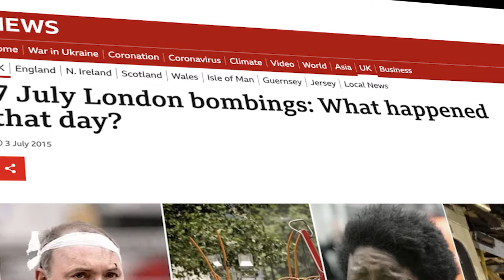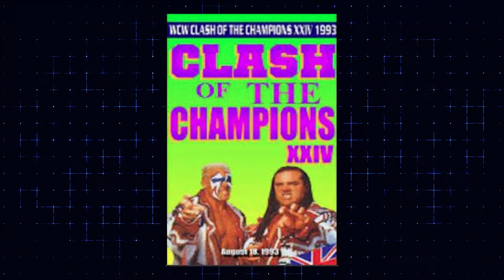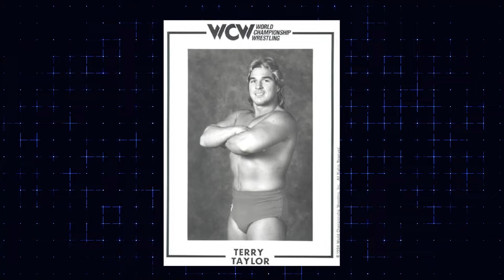Gimmicks that DESTROYED a Wrestler's career !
In the world of professional wrestling, gimmicks can make or break a career. While some wrestlers are able to use their gimmicks to become legendary figures in the industry, others find themselves trapped in gimmicks that ultimately end up destroying their careers.

In this video, we'll take a closer look at eight wrestlers, including Muhammad Hassan, who had their careers derailed by a gimmick. From the failed Red Rooster  gimmick of Terry Taylor, to the ill-advised "Shockmaster" character played by Fred Ottman, we'll explore the stories behind these ill-fated gimmicks and how they contributed to the downfall of these once-promising wrestlers.

Also Includes -
most weird wwe gimmicks
wwe gimmicks that destroyed a wrestler's career
muhammad hasaan wwe
muhammad hassan and undertaker
wwe facts
wwe videos
wwe
sportskeeda
sportskeeda wrestling